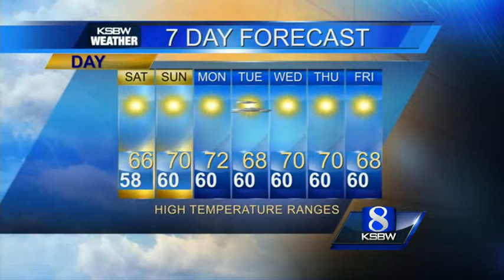Check out your Friday evening KSBW Weather Forecast 12 20 13